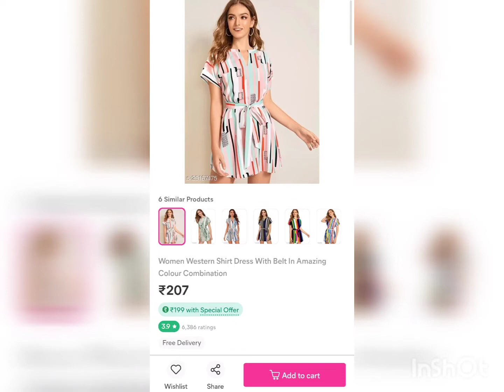Itna sasta😱😱😱/One Piece Dress under 150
Dress under 100 rupees

100 rupees Dress online shopping

Tops under 150 rupees Meesho

Western Dress under 200

thankuuuuuu